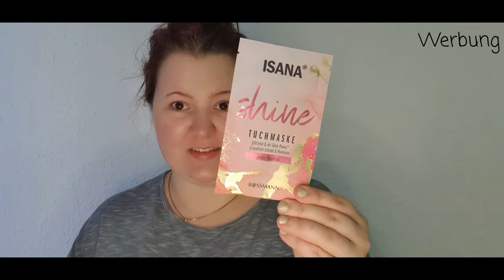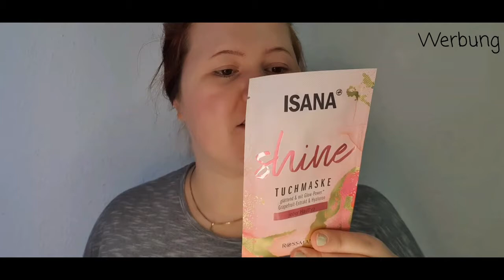LIVE TEST der Isana Tuchmaske (Shine)/Julis Welt/Part6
Hallo und Herzlich Willkommen auf meinem Kanal mit mir und für euch!
Heute zeige ich euch ein Live Test der Tuchmaske von Isana+ Verlosung, weitere Infos über die Verlosung siehe hier.

Dieses Video enthält unbezahlte Werbung da Marken genannt werden/gezeigt werden.

Verlosung:
Teilnahmebedingungen:
3. ein Kommentar abgeben mit dem Hashtag
   !!!höchstens 1 Kommentare pro Person möglich!!!
4. bist du unter 18, brauchst du die Einverständnis deiner Eltern
5. teilnehmen können alle aus Deutschland!
6. Denn Gewinn habe ich aus eigener Tasche bezahlt und wird nicht in Bar
   ausgezahlt.
7. Der Gewinn wird unversichert versandt!
    (ich hafte für keine weiteren Kosten)
8. mit der Teilnahme bist du einverstanden damit, das
   dein Name im Video verwendet wird.
9. Der Teilnehmer muss sich innerhalb von 3 Tagen bei mir melden, auf Instagram oder    E-Mail.

Hier befinden sich meine letzten Videos,
wenn du sie verpasst haben solltest:

Details

Ort:                                                       Deutschland